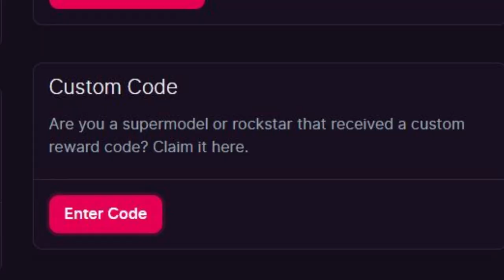I should have done this long ago...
I am tired of the censorship, we are moving the live streams and videos where we speak freely to Odysee.

Want to see our uncensored videos and the stories Youtube won't let us talk about? Then check out
Enter the code luptopia-bonus on the Rewards page under "Custom Code" and you will receive 50 LBC as a bonus.